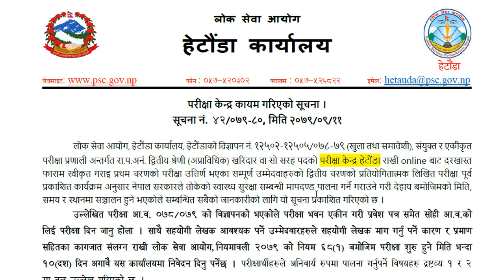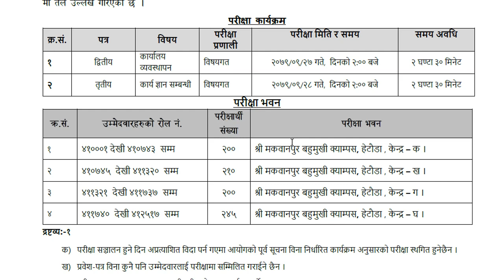Kharidar Exam Center || Aprabidhik Kharidar Exam Center || Hetauda || Second phase